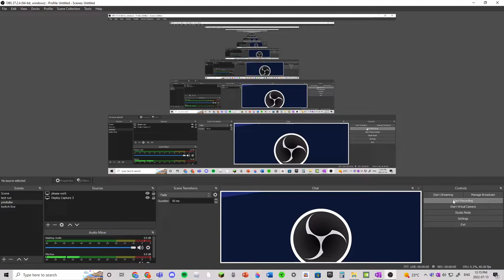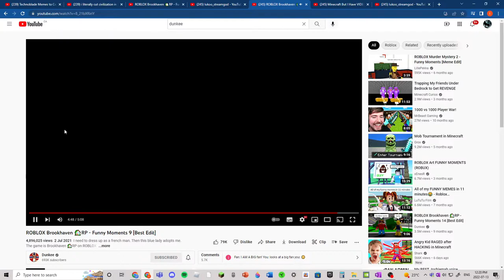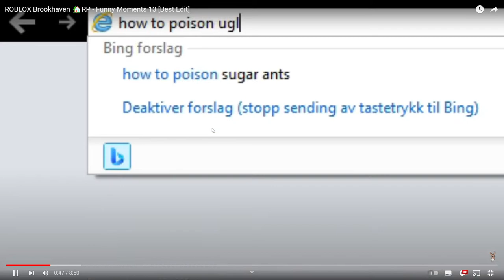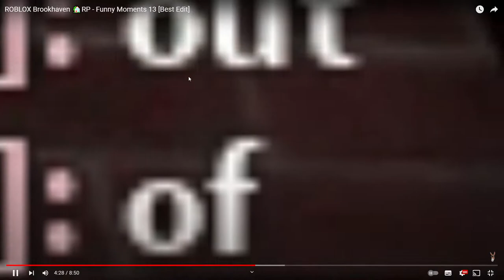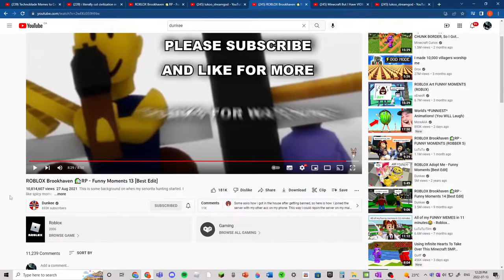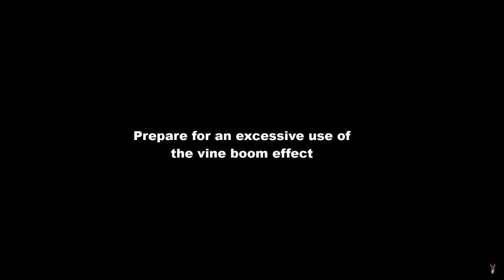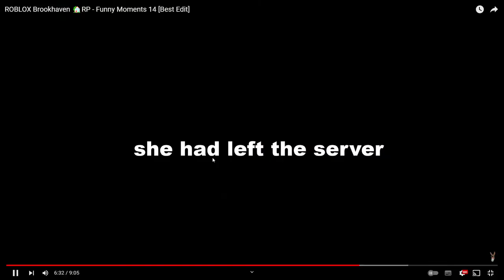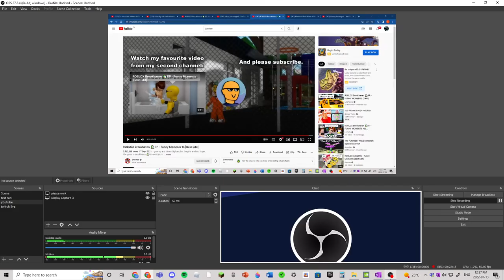my first reaction video